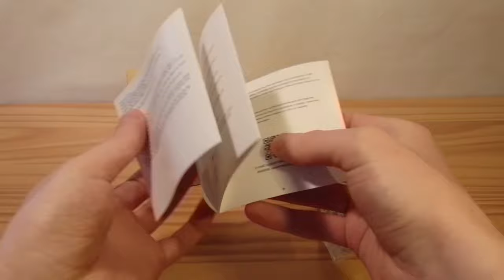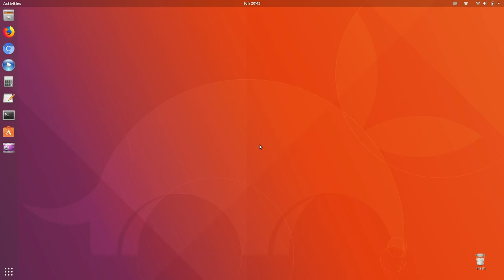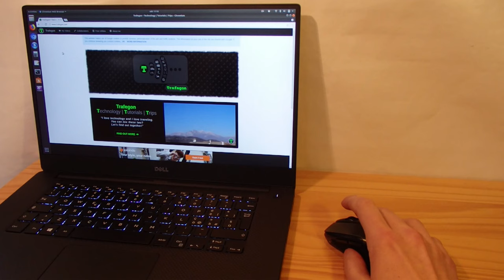TeckNet BM307 Bluetooth Mouse 2600 DPI • Unboxing Overview Pairing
TeckNet 2600DPI Bluetooth Wireless Mouse with battery indicator light and 5 DPI Selections 2600/2000/1600/1200/800

- Unboxing and Overview
- Bluetooth pairing
- Usage